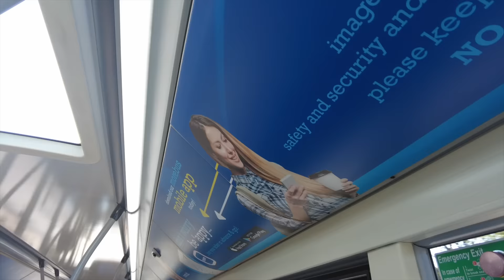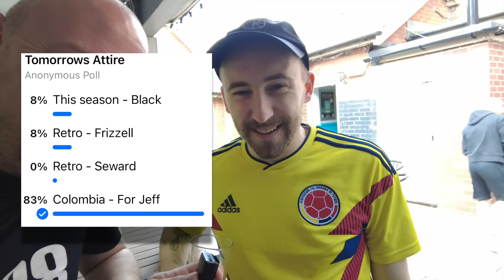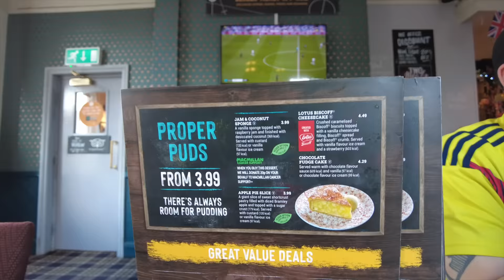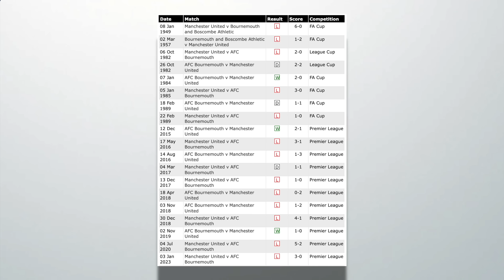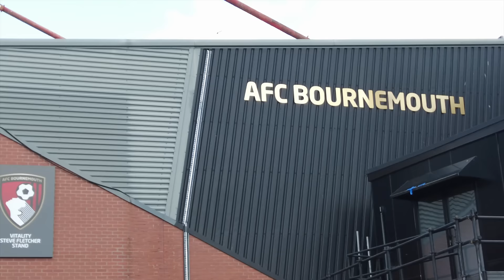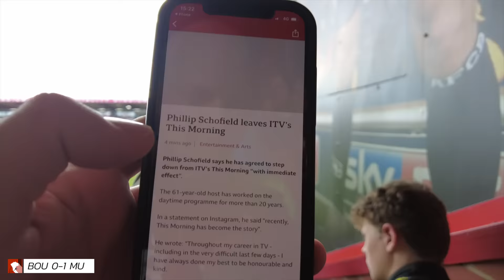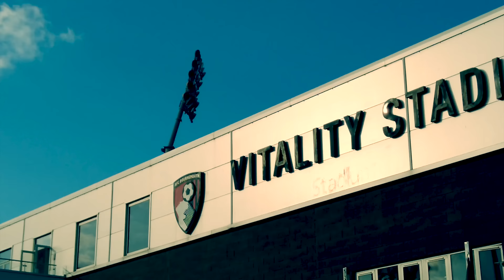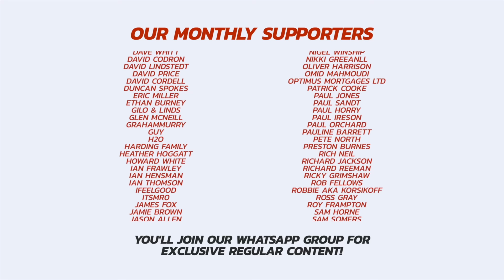LERMA'S LONG GOODBYE? Cherries Midfield Maestro Responds To Fans Who Ask "Are You Staying"?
On Saturday, Bournemouth were defeated 1-0 at home to Manchester United in a languid last home game of the season, but Cherries fans' misery was seemingly compounded at full time, as Jefferson Lerma's extended farewell gave the impression that he might not be here next season.

The vlog tracks the day at Dean Court, with excellent goal footage from @AFCByrne - and plenty of post-match Colombian conjecture...